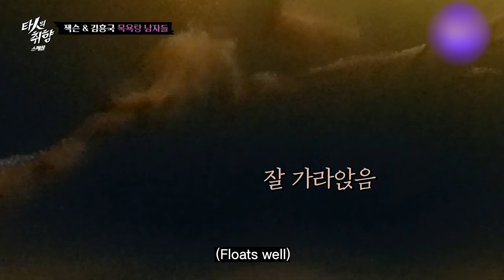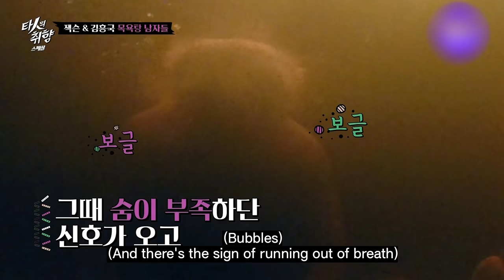Jackson is such a Pretty man! Macho Jackson VS Pretty Jackson, Which one do you prefer?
Pretty Jackson's Satisfying Sauna Experience with K-father!